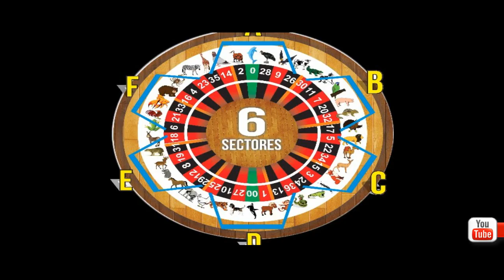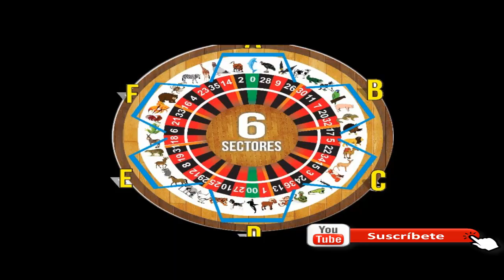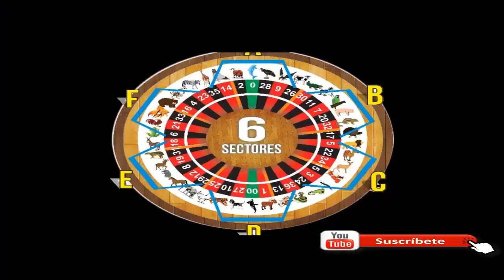ANIMALITOS DEL SABADO 20/4/2019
ACIERTOS DEL MIERCOLES
CULEBRA - VACA - PERRO - VENADO - ZAMURO
LES PRESENTAMOS LAS JUGADAS MAS FIJAS DEL DIA
DATAZO IMPERDIBLE SECRETO
A JUGAR PARA GRANJITA CON MAS FUERZA ..